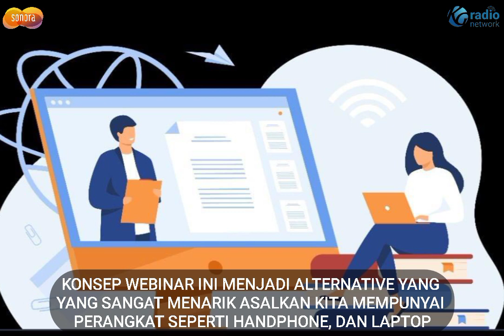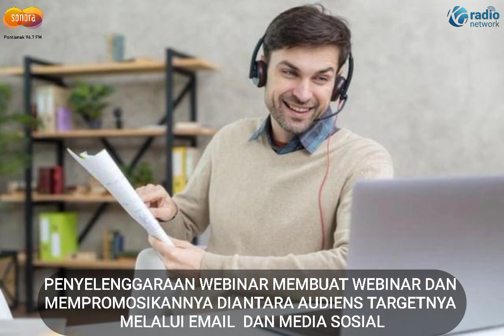MANFAAT IKUT WEBINAR UNTUK DUKUNG KARIRMU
Selama pandemi muncul banyak webinar yang dapat anda ikuti dan bisa mendukung karir anda. Dengan memanfaatkan webinar anda bisa menghemat biaya pengeluaran dibanding seminar tatap muka. Lebih untung lagi anda bisa memperluas jaringan bisnis dan banyak mendapat pengetahuan dari pembicara seminar.

Sumber  :  Grid.id, Tribunnews.com